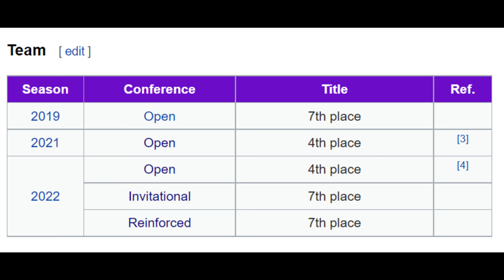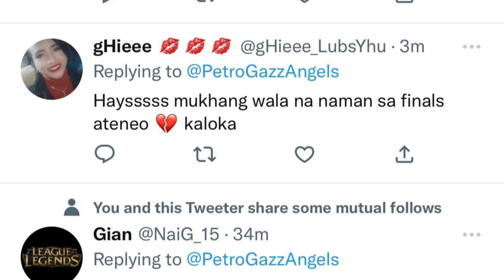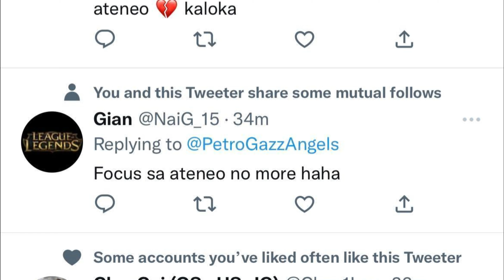COACH OLIVER, BALIK PVL NA! CMFT, HINDI NATUWA SA PAGBABALIK NG DATING COACH?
Coach Oliver, balik na sa PVL pero paano ang Ateneo? Exciting ang paghaharap ni Coach Oliver at ang kanyang former team na Choco Mucho!

Petro Gazz, ipinakilala na ang kanilang bagong head coach. Coach Oliver balik na sa PVL ngunit hindi sa Choco Mucho, kundi sa Petro Gazz angels na! Narito nga ang pahayag ng petro gazz!

New year! New beginnings! New heights!

Let’s all welcome, Coach Oliver Almadro as the new head coach of the Petro Gazz Angels!!! 🫱🏼‍🫲🏽

Credit all videos and photos to the right owners.